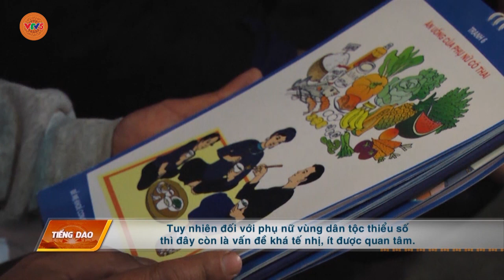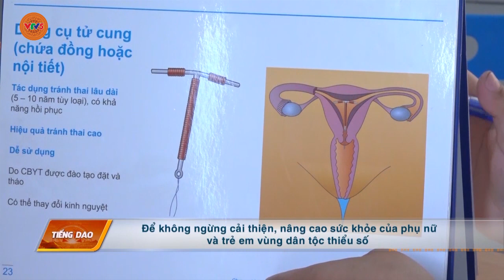[TIẾNG DAO] CẢI THIỆN VÀ NÂNG CAO CAO SỨC KHỎE SINH SẢN CHO PHỤ NỮ DÂN TỘC THIỂU SỐ VÙNG CAO | VTV5